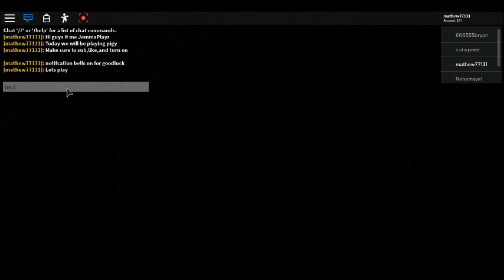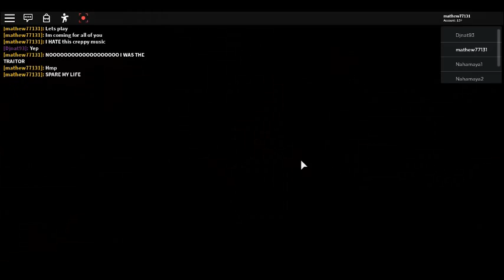Playing Piggy Part 3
Hi guys make sure to sub,like,and turn on notifcation bells for more Piggy!